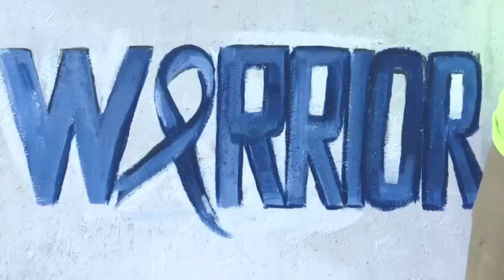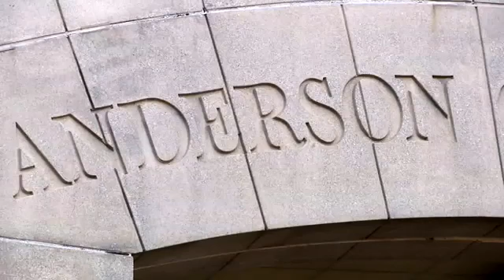Fox Carolina chad bosemen /Joey Withinarts